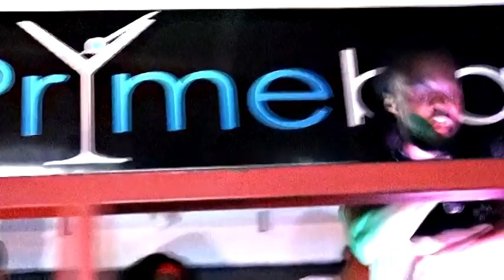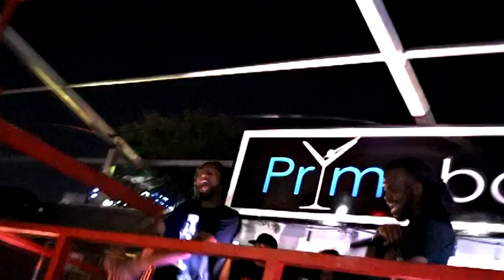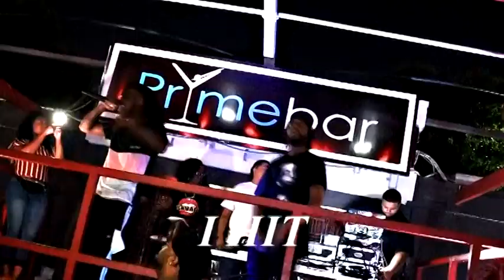I HIT - My Lord Inc. by G. I. F. & Onesimus ( WSHH - Official Music Video )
I HIT -by- G. I. F. & Onesimus ( WSHH Exclusive - Official Music Video ) We Shoot Highland Hills @mylordinc / Recorded & Directed by My Lord / MY LORD INC.